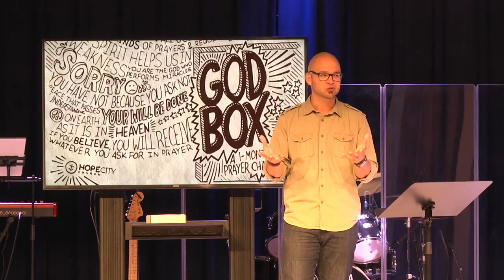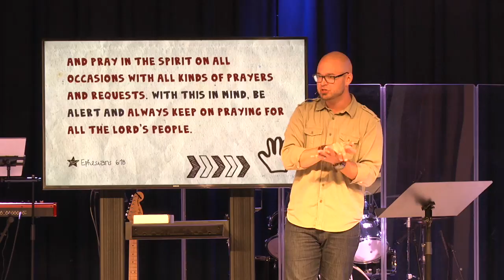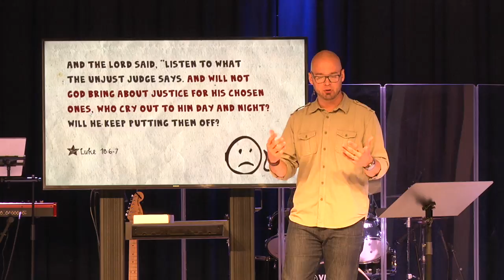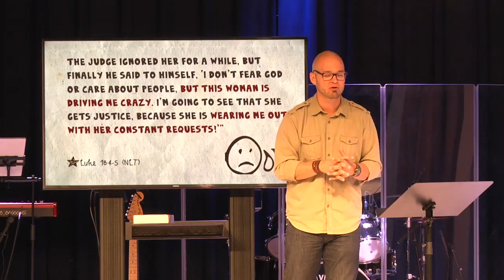God Box Week 2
Persistence in Prayer